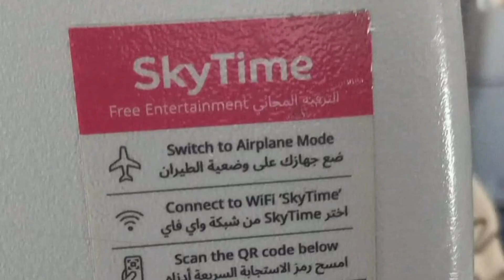TRAVEL EXPERIENCE DUBAI UAE TO AMMAN JORDAN 2022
Travel Vlog and Happy Moments